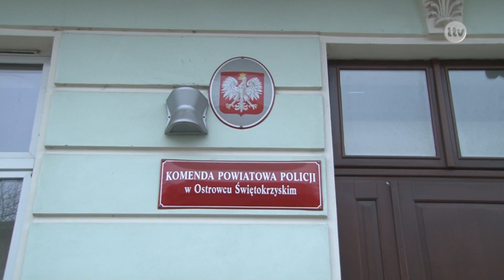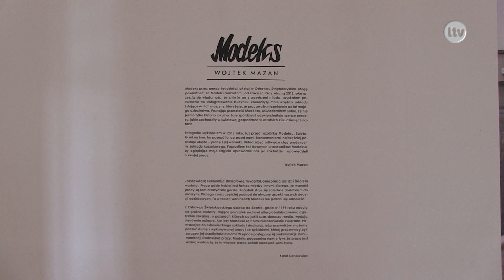Lokalna.TV Ostrowiec: TELEFAKTY - 27.02.2018 r.